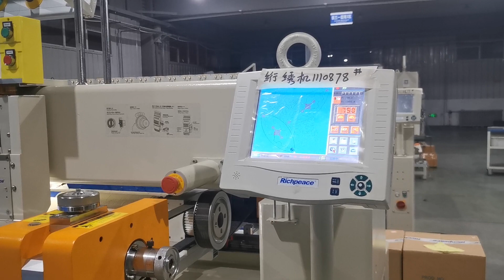Richpeace 144 quilting and embroidery machine 1110878 testing video before delivery